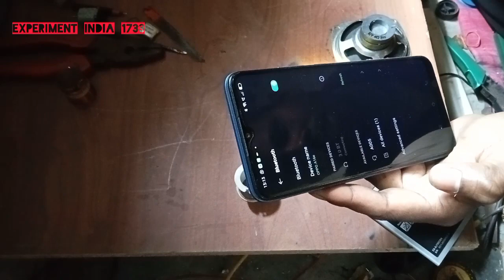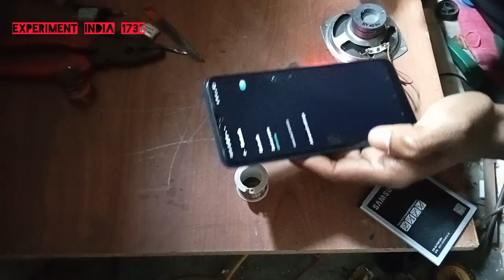test blutooth serkit board at Home .